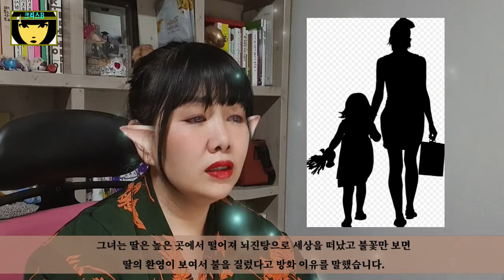엄여인 사건과 강남 화상병원 화재의 연관성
얼마 전, 꼬꼬무에서 조명한 엄인숙 보험사기 연쇄 살인사건에 대해 다뤘습니다.